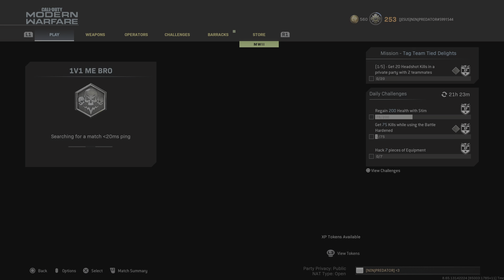Call of Duty: Modern Warfare_20230128104136